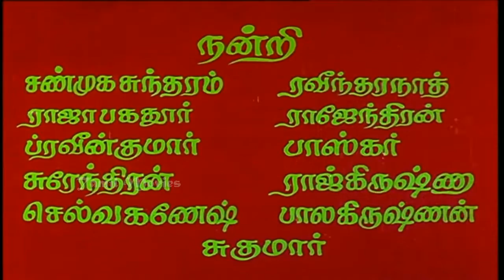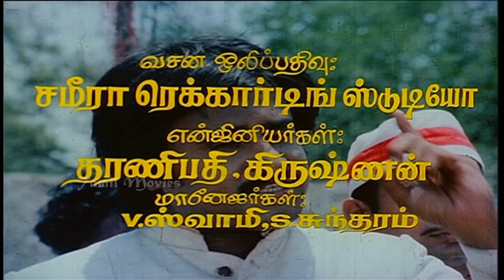Raja Maharaja Full Movie Part 1